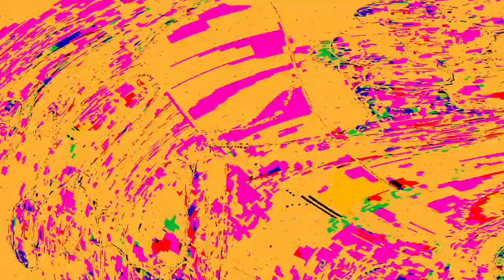[EPILEPSY WARNING] Movie 24 05 09 02h24m52s